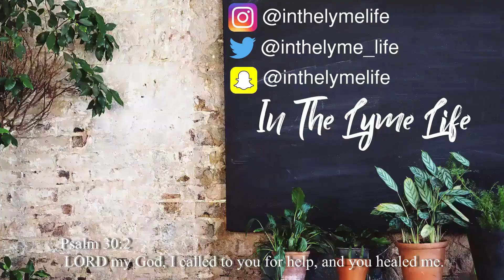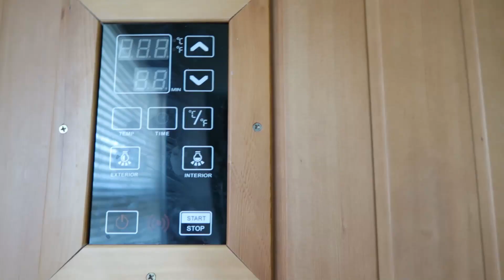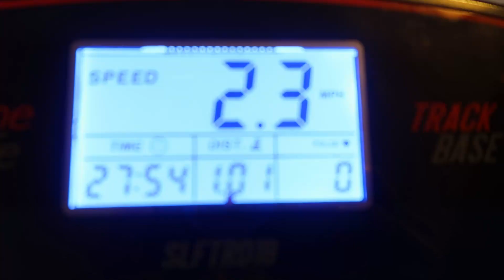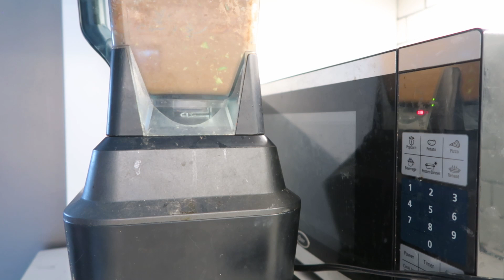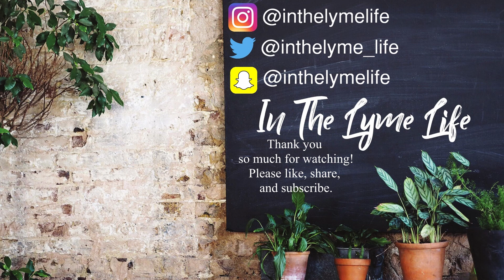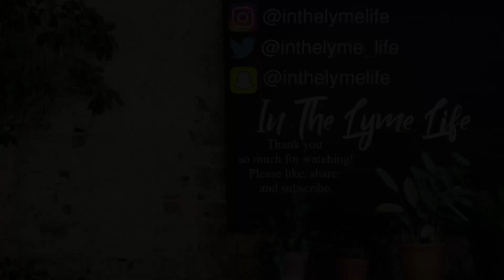Easy and Delicious Avocado Pudding | Deep Cleaning | Mental Health | Goals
Our q and a part one

Part two